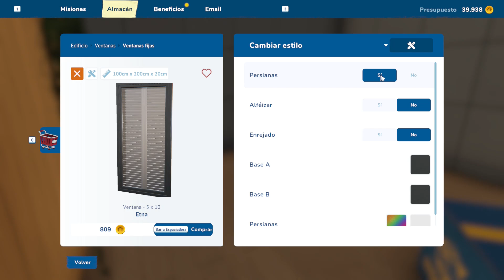UNA CUEVITA PEQUEÑA - HOUSE FLIPPER 2